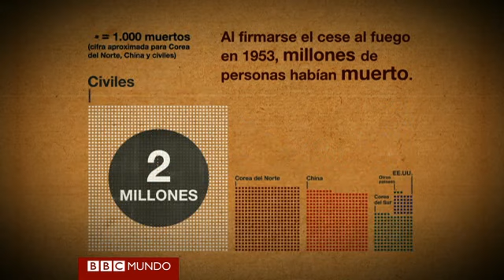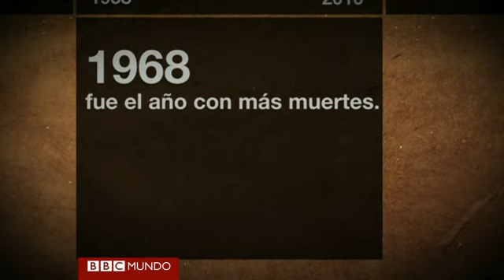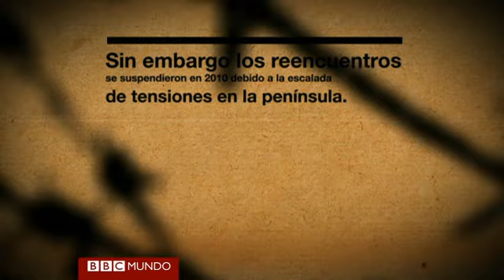60 años de conflicto entre las Coreas en 3 minutos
El 27 de julio de 1953 se firmó el armisticio que puso fin a las hostilidades entre las Coreas. Sesenta años después los efectos de esta guerra persisten. Véalos en esta animación de BBC Mundo.